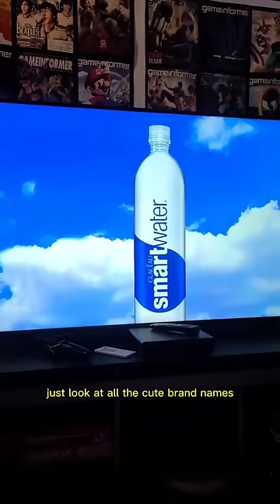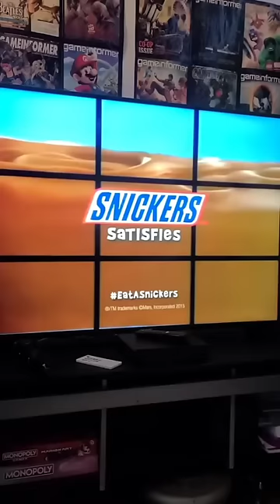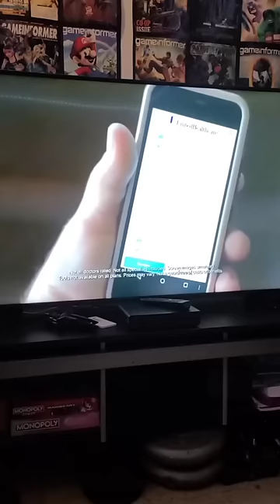Best of 2023 Commercial and funny video reactions. Part 1